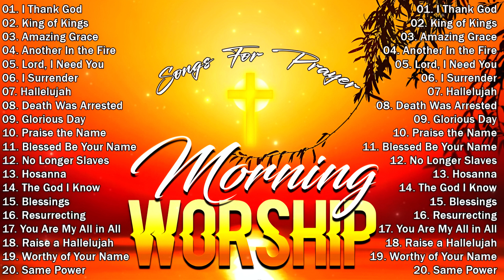Enhance Your Worship Experience with the Best Music 2024 🙏 Praise And Worship 🙏 Songs For Prayer